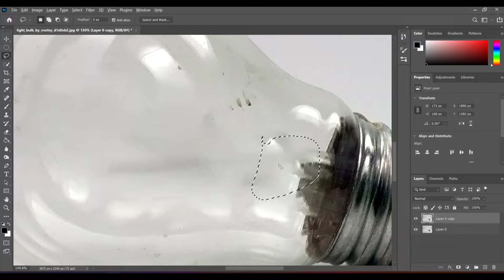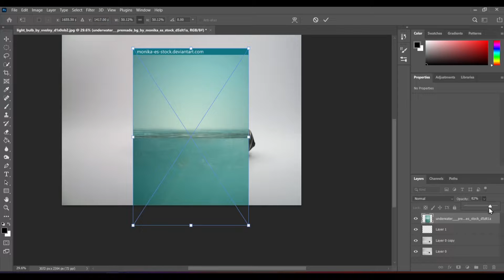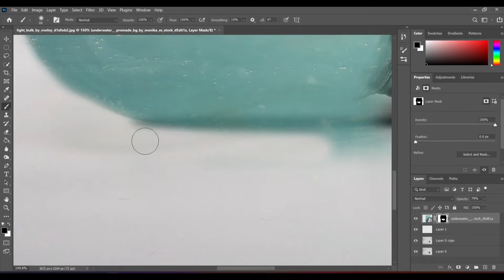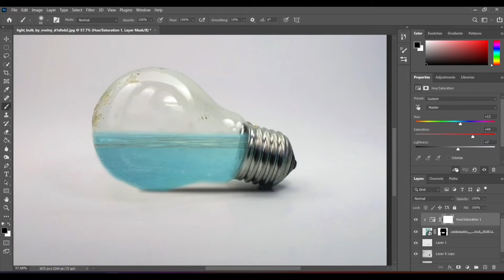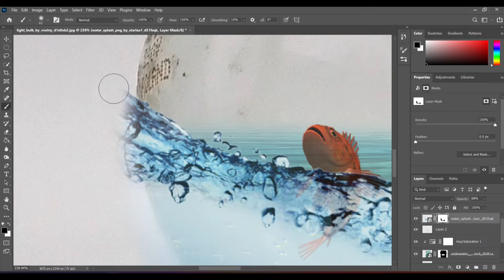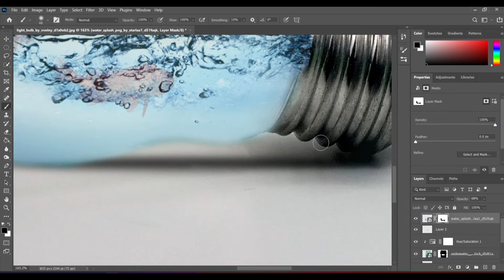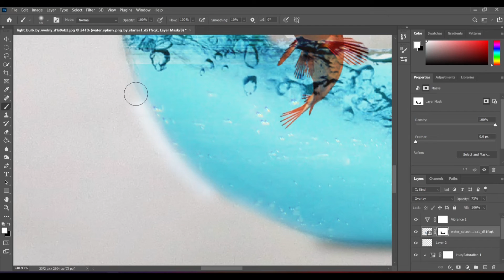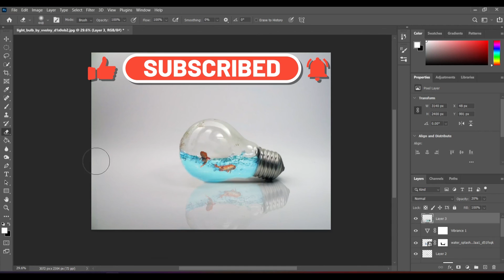Practice Photoshop Manipulation Fish Inside the Bulb